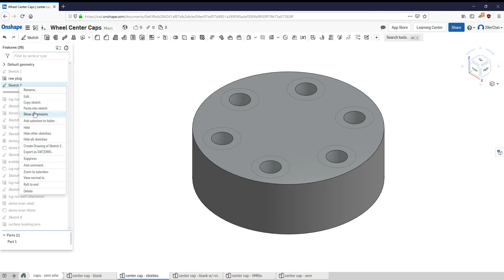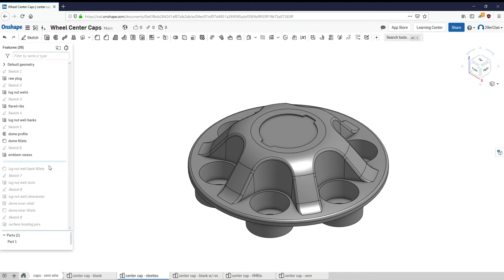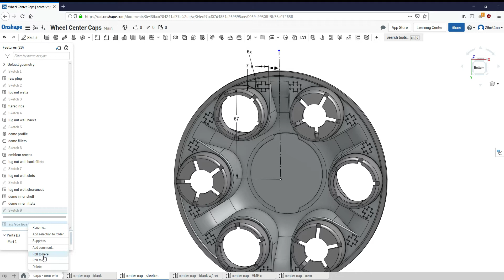oem center cap steelies silent, using onshape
Screen capture showing step-by-step how I made a model of the oem plastic center cap for the xterra steel wheels shown here.

This is not a perfect model.  I know the center emblem size and the lug nut pattern is 6x4.5, the rest is just guessing from pictures.  I used a free onShape account so the model is public and you can copy it to play with or improve as you see fit.